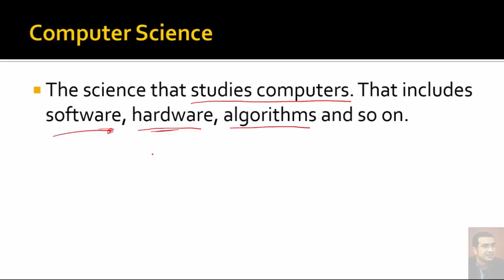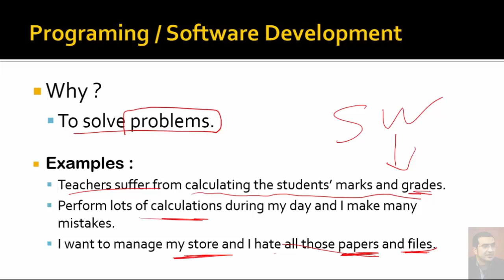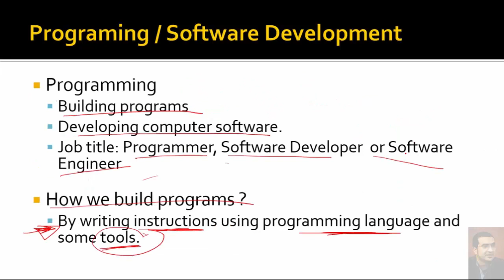تعلم البرمجة : الدرس 2 من تعلم لغة c و تعلم لغة c++ للمبتدئين - البرمجة من الصفر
الهدف:
 كورس البرمجة العملية للمبتدئين يهدف الى بناء الفكر البرمجة لديك و و بناء طرق التفكير

عن الدورة:
دورة تعلم البرمجة للمبتدئين تشمل أساسيات البرمجة التى يحتاجها كل متعلم للبرمجة جديد فى هذا المجال. نتعلم البرمجة سويا من الصفر ونبدأ بالمفاهيم الأساسية و ننتقل الى موضوعات أخرى متعددة تشمل :
- المتغيرات و انواعها
- الجمل الشرطية
- حلقات التكرار
- الدوال
- المصفوفات
- تدريبات عملية و مشاريع متعددة خلال الدورة

اذا كان لديك مشكلة فى الدفع او عدم القدرة على الدفع رجاء التواصل معي تليحرام هنا

فى هذا الفيديو :
معنى البرمجة و لغات البرمجة
لماذا نقوم بعمل البرامج